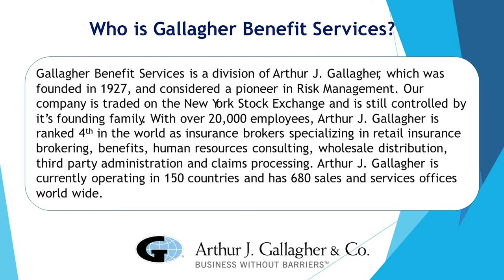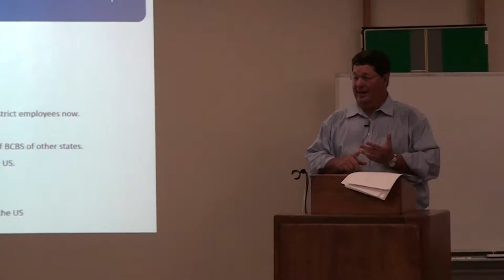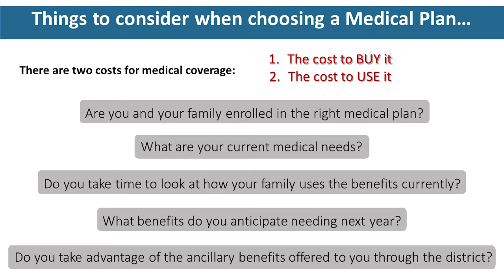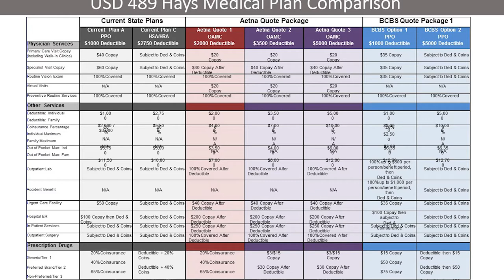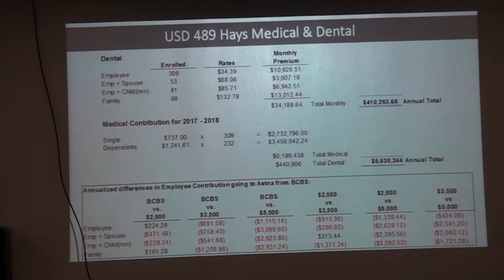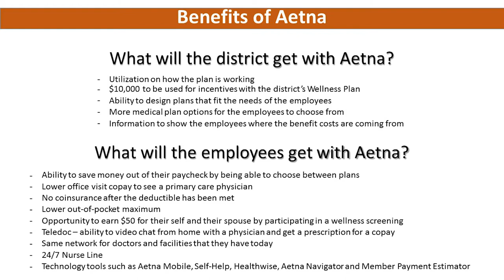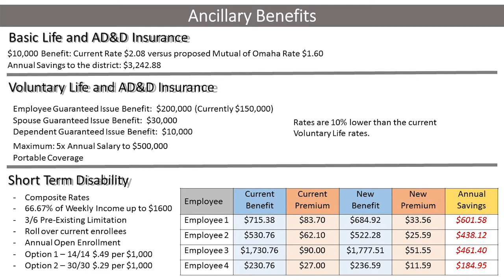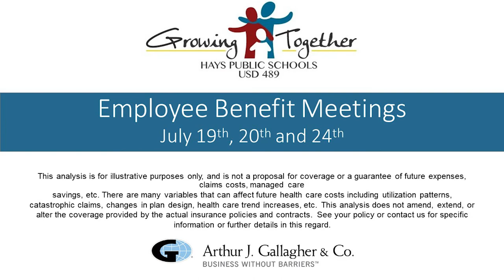USD 489 Employee Benefits Meeting